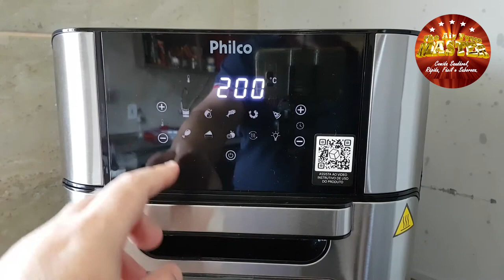Como Fazer Ovos Cozidos na Airfryer Sem Água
Esse é um corte do vídeo Como Fazer Ovos Cozidos na Airfryer Sem Água  Airfryer Oven 12 Litros @PhilcoBr  PFR2200P.

LINK DE COMPRA DOS PRODUTOS:
Philco Airfryer Oven 12 Litros PFR2200P